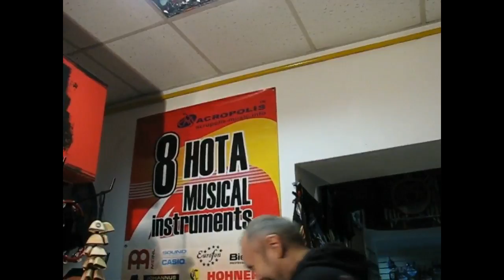Шейкеры Meinl обзор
Шейкеры